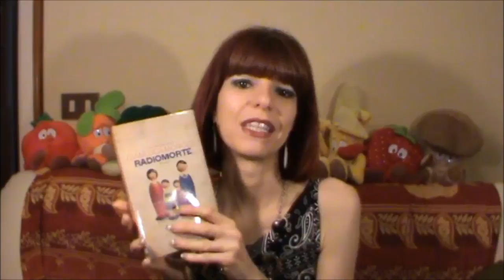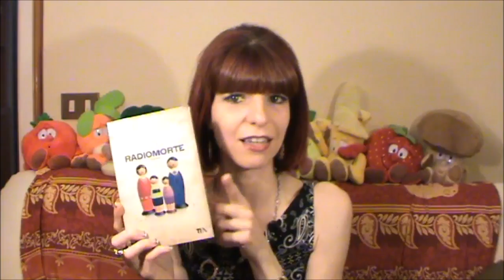RADIOMORTE - PARLIAMO DI LIBRI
Radiomorte - G. Morozzi